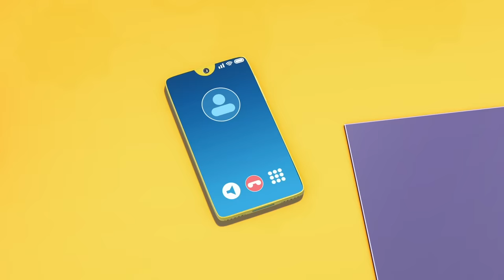Bunny-20 and more! 🌈 Rainbow Rangers FULL EPISODES 🌈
Born from the rainbow itself, the Rainbow Rangers are Earth’s First Responders – they’re Nature’s Superheroes!

These 7 girls, each with her own wildly unique personality and power, live a rainbow’s ride away in Kaleidoscopia. But whenever there’s trouble for the Earth’s people, animals, or natural wonders, the Rangers are there to save the day.

Young girls can learn the values of empowerment, diversity, inclusivity and environmental responsibility from our heroic Rainbow Rangers.